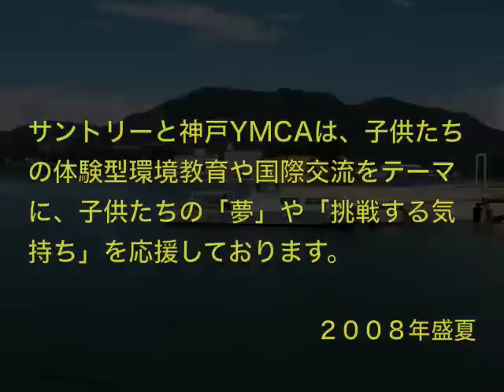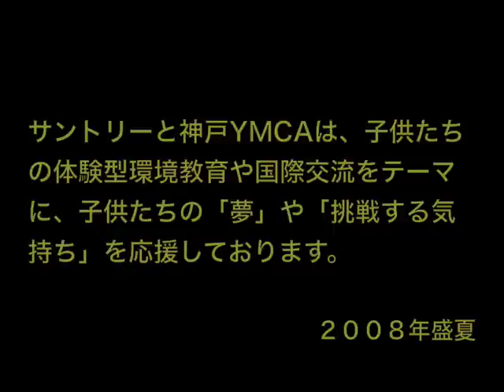サントリー キッズ ドリーム プロジェクト IN 神戸YMCA余島キャンプ場 その２磯の観察会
２００８年度も昨年に引き続き。サントリーと神戸YMCA共同で「サントリー　キッズ　ドリーム　プロジェクトが組まれ、余島の森作り、磯の観察会など色々なプログラムが提供されています。今回は、磯の観察会編です。観察会は私もスタッフとして参加しました。カキ、マツバガイ、ヒザラガイ、カメノテ、そしてテングサやアオサなど色々と観察しました。また、採集した貝はYMCAの職員の指導で試食しました。